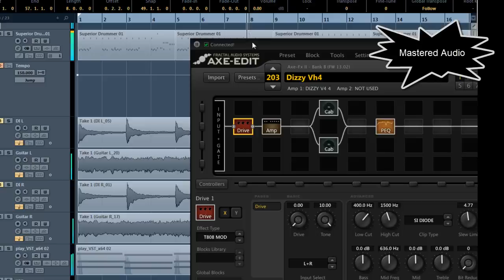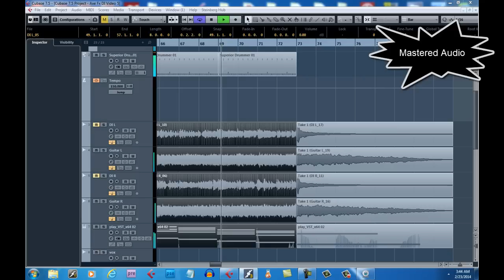Axe Fx 2 Dizzy Vh4 Stock Cabs (Preset Download)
This is a high gain metal tone for the Axe Fx 2 Dizzy ch4 Diezel VH4 amp sim.

Axe Fx. Version: 13.2
Amp Model: Dizzy VH4
Cab: Stock Cabs

This recording was made by reamping 1 DI performance on the left and another DI performance on the right.

Panned hard left and hard right.

Video begins with Mastered audio then unmastered then mastered again.
Another video will come on this mastering method.